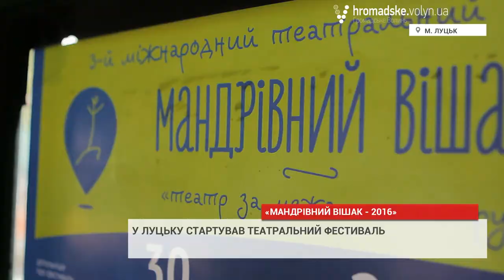Мандрівний вішак Відкриття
30 вересня у Луцьку відбулося відкриття театрального фестивалю "Мандрівний вішак". Організаторами дійства є театр «ГаРмИдЕр» та Луцька міська рада. Фінансову підтримку заходу надали і звичайні волиняни - 6 тисяч гривень. "Мандрівний вішак" у Луцьку відбувається втретє.